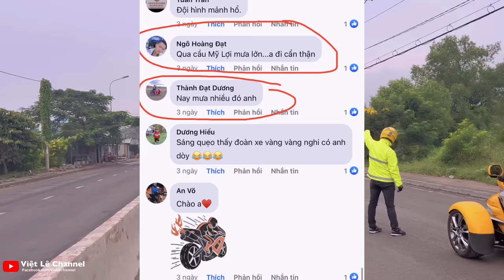VOH 2022 | T1: Mô tô dẫn đoàn xử lý kẹt xe chuyên nghiệp, chặn cả xe biển số xanh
Mô tô dẫn đoàn đã phải xử lý rất nhiều biến cố xảy đến với đoàn đua trong Cup đua xe đạp về Miền Tây VOH2022
© Bản quyền thuộc về: VIỆT LÊ channel
© Vui lòng không Reup dưới mọi hình thức!